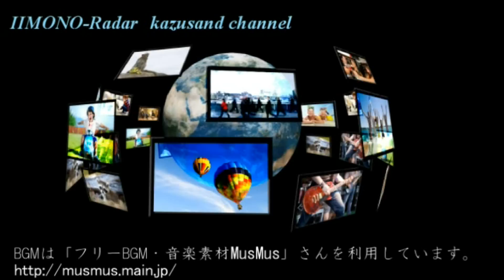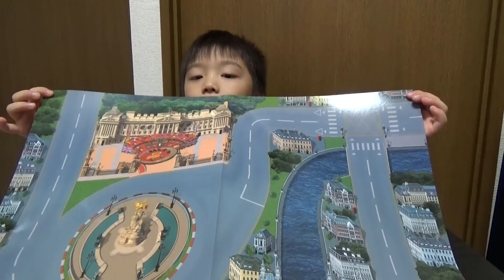【カーズトミカ】 アクションコース ビックタワーヨーロッパ [ゆごサンド] ／【Disney Pixar Cars TOMICA】Action-course Big Tower Europe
ゆごサンド(5歳)のおもちゃ動画レビュー。
タワーの高さは圧巻です。コースとして遊ぶには不満がありますが、いろんな組み方ができるのは楽しいですね。他のアクションコースと組み合わせて遊ぶこともできるようです。
【字幕】 〈Closed Captioning --- Automatic Translation〉